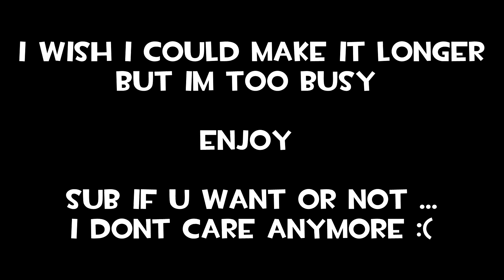[TF2] Team Fortress Tower 2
I know I'm obsessed with that game, but it's so entertaining that I won't be able to forget it for months, I wish I could have recorded more videos but lately I have more work and less free time, if you see me online on Steam you can always invite me to play whenever i can.

Buy pizza tower